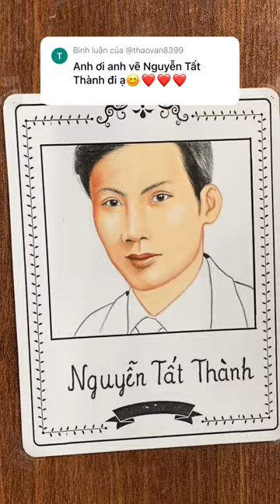Vẽ Bác Hồ lúc trẻ | Nguyễn Ái Quốc | Nguyễn Tất Thành | Drawing